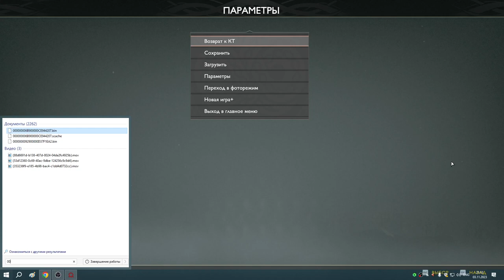70 Обрыгиваюсь 2я часть